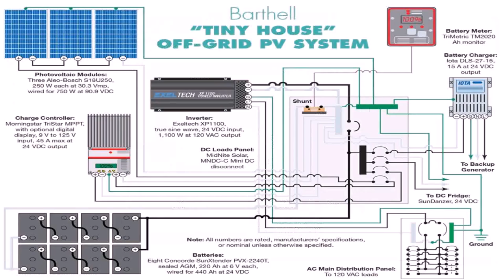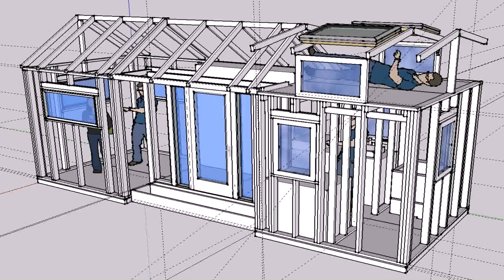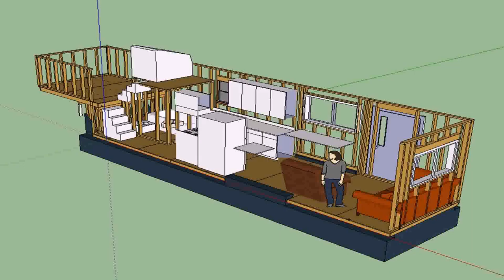Tiny House Floor Plans And Cost - Gif Maker DaddyGif.com (see description)